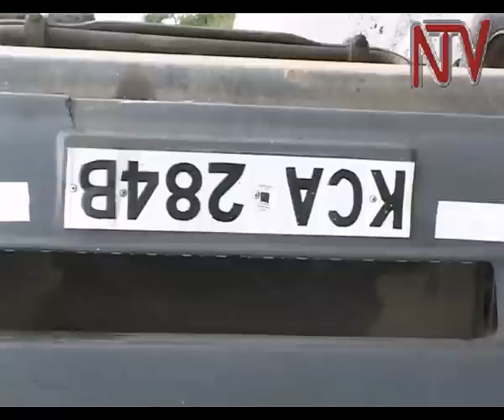Truck crashes on Fort-portal Kasese highway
One person was killed and a number of others injured when two trailers loaded with timber rolled off the road in Kasese district. Traffic Officer Rajab Aliga said one of the trailers failed to break, crashing into the one ahead of it. The vehicles were travelling from the Democratic Republic of Congo. Those who were injured were taken to Kilembe hospital.